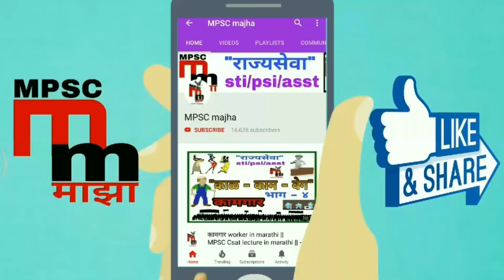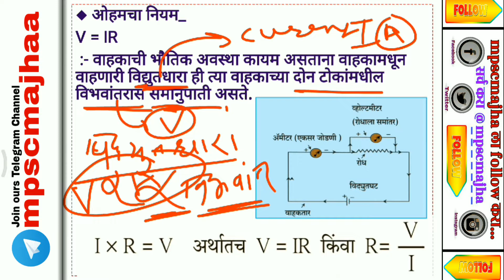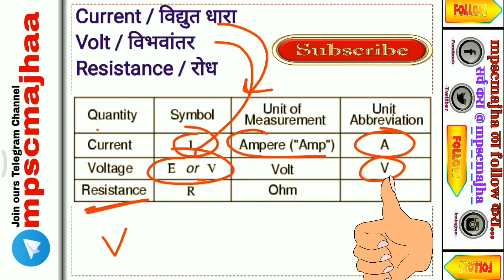विज्ञानामधील उदाहरणे (गणिते) science problems mpsc lecture in marathi mahapariksha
विज्ञानामधील उदाहरणे (गणिते) mpsc science problems mpsc science lecture in marathi, is important for all mpsc exams like rajyaseva psi asst cdpo combine and mahapariksha exams

Mpsc majha's vision is to provide unique study material and help to lakshya government job and empsc

🎍 समाजकार्य, गृहविज्ञान व मानसशास्त्र pdf file Download करण्यासाठी खालील link वर click करा...

🎍 समाजकार्य, मानसशास्त्र व गृहविज्ञान
 Free Demo Download